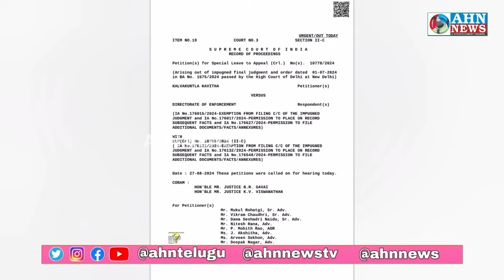MLC Kavitha Ko Supreme Court Se Bail Milne Par Delhi BRS Office Mein Jashan Manaya Gaya | AHN News